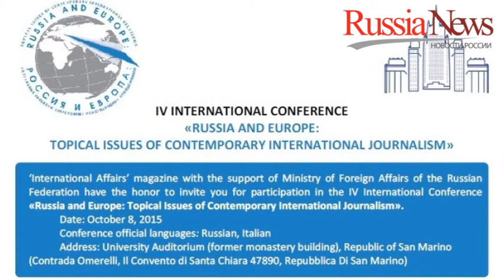Intervista a Lucia Bellinello Giornalista - Russia Beyond the Headlines